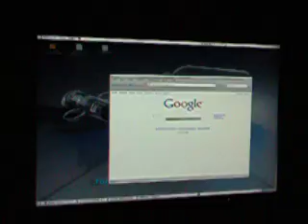Newest update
Compiz fusion